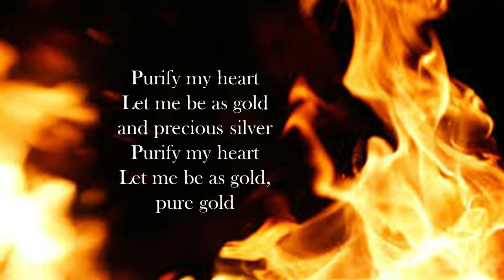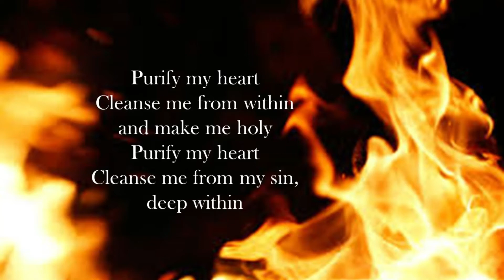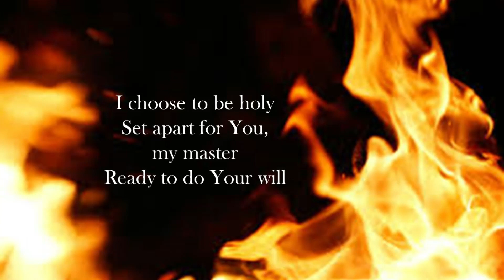Refiner's Fire - Hillsong (Lyrics)